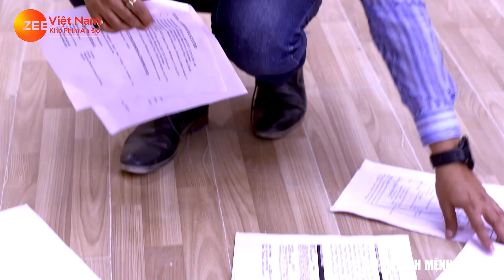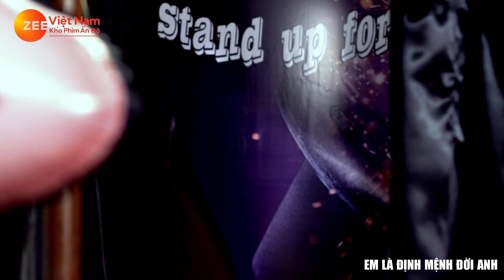EM LÀ ĐỊNH MỆNH ĐỜI ANH - TẬP 161 | Phim Bộ Tình Cảm Ấn Độ Mới Hay Nhất 2023